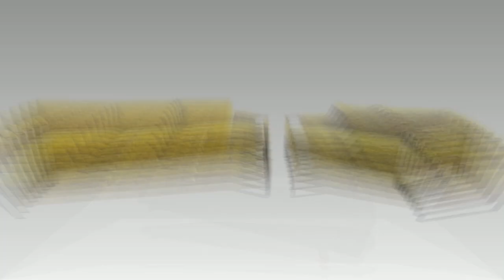Best 51 Adrian Pearsall Modern and vintage sofas Elegant stylish exclusive upholstered furniture